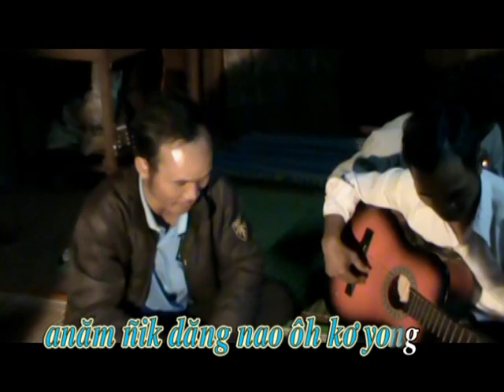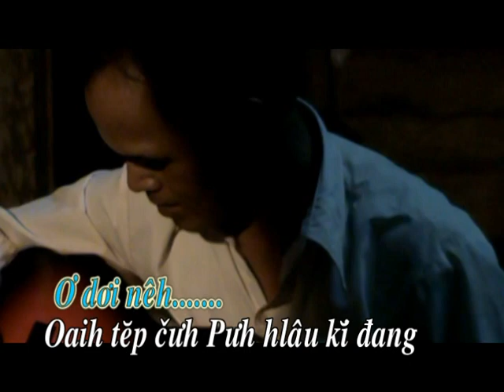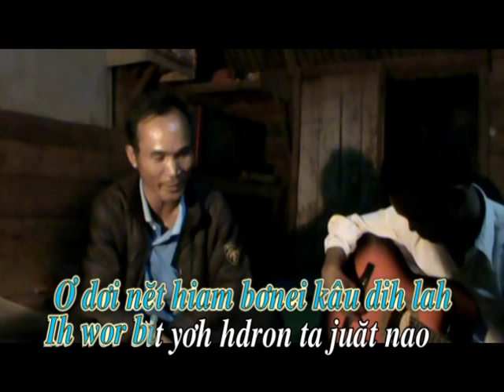O doi net hiam bonei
O doi net hiam bonei . toloi adoh anai iau tui kopo khap, khap adoi bu thau wor hor ko adoi bu thau hrap kiang khap ko adoi bu hluh djo nuh adoi bu thau bih. yua ko toloi khap gonhu brong prin. tui anun bih hloi hmu ghai toloi adoh nai hang moak tip po thim (subscribe) kiang ko pokra thim lu hloh dong.